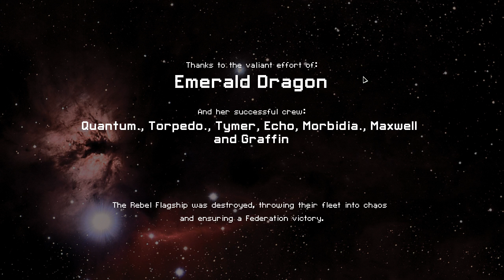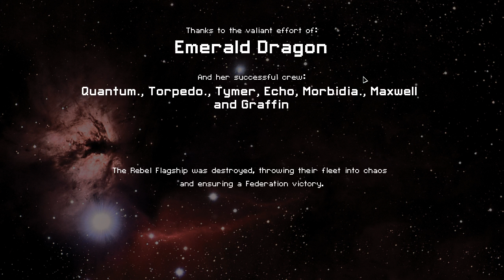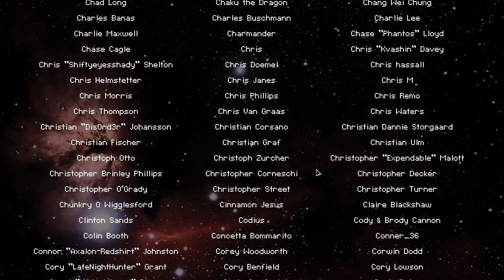Faster Than Light (Balance Mod) - Mantis B - Tranquil Nebula - Show #1637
4:27:15 Monolith